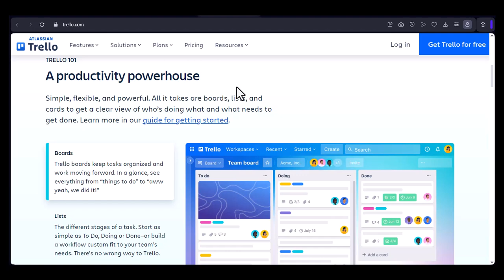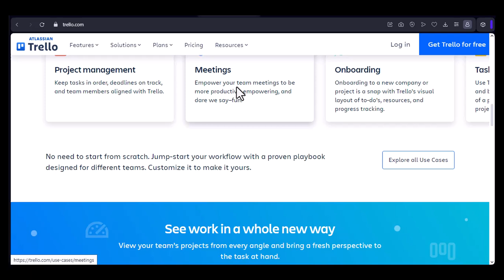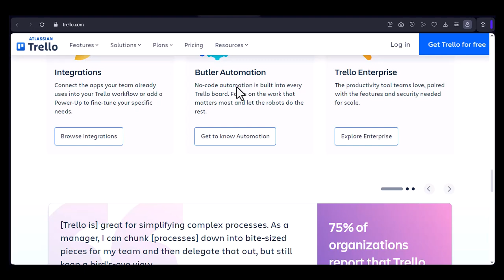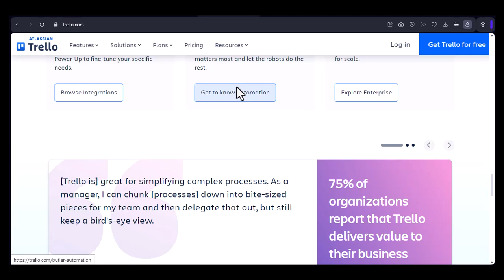Does Trello have an app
In this video, you will learn about Does Trello have an app

9 YouTube Channel Ideas to Help You Choose Your Own

✅IGNORE THIS
Related Search:

Mart Hustle is a YouTube channel that provides up-to-date information on various topics, ranging from finance ,technology ,saas, how-to tutorials, product reviews, comparison and roundups. Our channel is dedicated to delivering informative, original, and unbiased content that viewers can appreciate.

I believe all content used falls under the remits of Fair Use, but if any content owners would like to dispute this I will not hesitate to immediately remove said content. It is not my intention to in any way infringe on their content ownership. If you happen to find your art or images in the video please let me know and I will be glad to credit you / Take down the content.

Provided product and services links are mostly linked to my Different Affiliate account & I receive small commissions from every successful purchase made using these links and have no effect or extra add up/ increment from your end but most likely a discount instead.